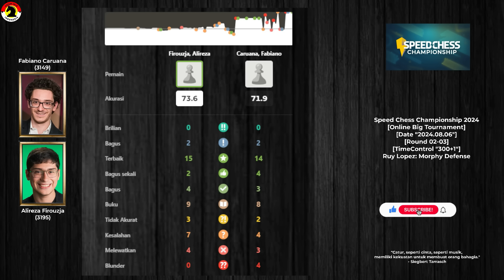KLO BISA SKAKMAT 2 LANGKAH, NGAPAIN 1 LANGKAH WKWK😅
PGN Game! Alireza Firouzja Vs Fabiano Caruana
[Event "Main Event Speed Chess Championship 2024"]
[Site "Chess.com"]
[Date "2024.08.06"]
[Round "02-03"]
[White "Firouzja, Alireza"]
[Black "Caruana, Fabiano"]
[WhiteElo "3195"]
[BlackElo "3149"]
[TimeControl "300+1"]

1. e4 e5 2. Nf3 Nc6 3. Bb5 a6 4. Ba4 Nf6 5. O-O Be7 6. d3 b5 7. Bb3 d6 8. c3 O-O
9. h3 Bb7 10. a4 Na5 11. Ba2 c5 12. Na3 Qd7 13. Bg5 h6 14. Be3 bxa4 15. Nh4 d5
16. Nf5 Rfe8 17. f4 exf4 18. Bxf4 Bf8 19. Bg3 Re6 20. e5 Nh7 21. Qg4 Bc6 22. Rf2
Rg6 23. Qh4 Nb3 24. Raf1 Ng5 25. Qh5 Re8 26. h4 Ne6 27. Kh2 d4 28. Nc4 dxc3 29.
bxc3 Qxd3 30. Ncd6 Bxd6 31. Bb1 Qxc3 32. Nxh6+ gxh6 33. Bxg6 fxg6 34. Qxg6+ Ng7
35. exd6 Nd4 36. Rf7 Ne6 37. d7 Rd8 38. Re7 Bxd7 39. Rff7 Bc6 40. Rf6 Qd2 41.
Qf7+ Kh7 42. Qg6+ Kh8 43. Rf2 Qd5 44. Re2 Nd4 45. Qxh6+ Kg8 46. Qxg7#